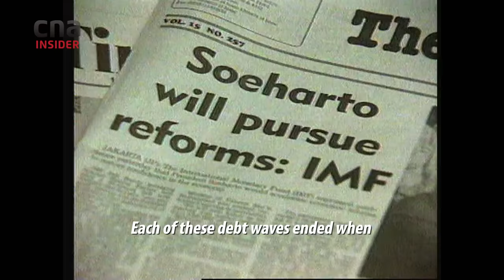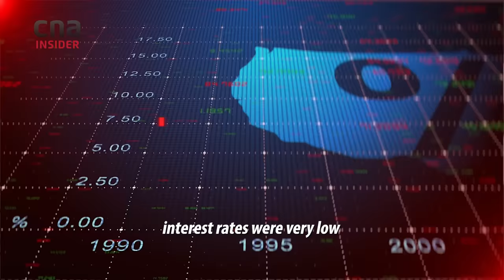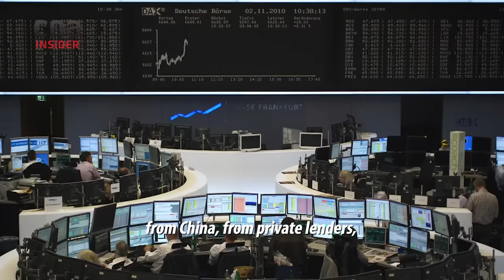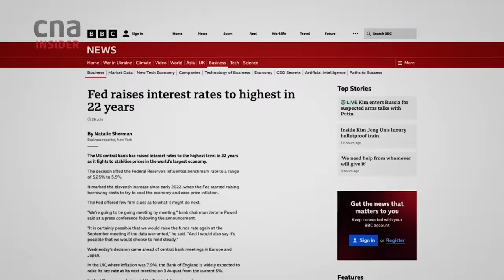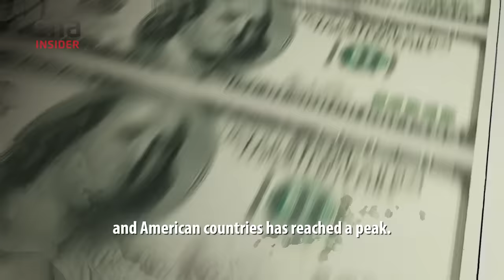Why 70 Countries In Debt Could Spark the Biggest Global Economic Crisis Since 1929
Some 70 countries are in or at risk of debt distress - a record number that has the World Bank sounding the alarm. Debt defaults by these emerging and developing countries could lead the world into a global financial crisis perhaps even on par with the Great Depression of 1929. The pattern is clear from three previous debt waves: the Latin American debt crisis of the 1980s, Asian financial crisis of the 1990s, and the global financial crisis triggered by the 2007 US subprime crisis.

00:00 Intro & three previous debt waves
01:16 The fourth debt wave
02:07 Countries in debt: Sri Lanka, Pakistan, Egypt, Lebanon, Laos
03:40 Impact on education, healthcare
04:21 How did the debt crisis start?
05:19 China’s Belt & Road Initiative
06:12 Climate change and debt
07:20 On the brink of economic meltdown?